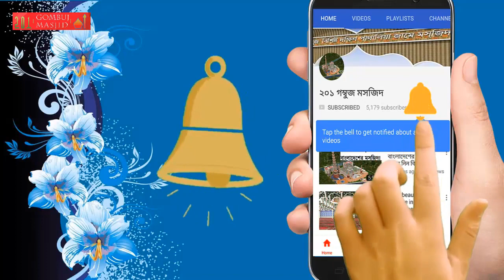আমরা কেন শ্রেষ্ঠ উম্মত ? মুফতি শহিদুল ইসলাম ভুঞাপুরীর নতুন ওয়াজ ~ New Bengali Waz Mahfil 2020